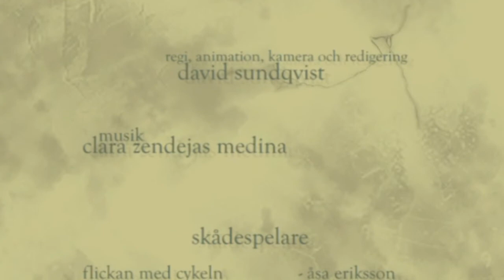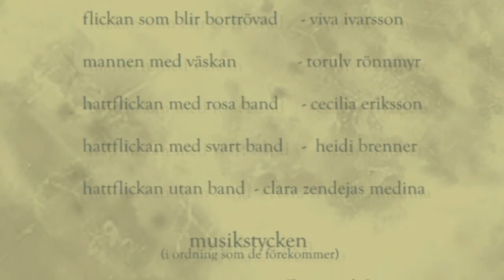cumulus humilis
cumulus humilis - en kortare saga (a shorter tale)

A short film about a fluffy purple cloud that insolently kidnaps a girl in the reed! Her friend notices and a cute and erratic hunt breaks out.

UPDATE
Early Friday 21:th, Viva and I departed for Trollhättan for Novemberfestivalen. The trip was wonderful, the hotel was great and they showed a lot of awesome movies at the festival! I didn't win anything though, but it's no big deal.^^

On Sunday 26th of October, cumulus humilis was screened at Grand in Uppsala for a tiny show-off of Uppland-produced films for the Uppsala International Short Film Festival! It was not part of any contest, but it's always awesome to have it screened again! :)

I made this film in only a few days as a subsidy for a Swedish short film festival called "Focus". The winners of each age group (I was classed in the youngest one) would be directly qualified to represent his/hers province in a larger Swedish film festival, called Novemberfestivalen (that obviously will take place in November).

And as of 3/5-2008, I won in my age-group in the "Focus" competition and will be one of the attendants of Novemberfestivalen in Trollhättan(!).

Thank you, all of you who have been supporting me (people in this, basically)! I... would not have made it without a crew. Without actors.
I also want to promote the girl who composed most of the beautiful score to this film, Clara! Check her channel out here on YouTube, Morgan VIII.